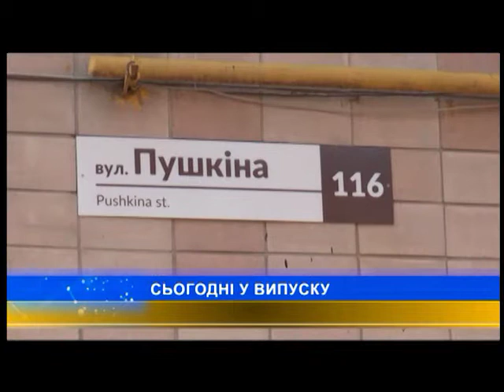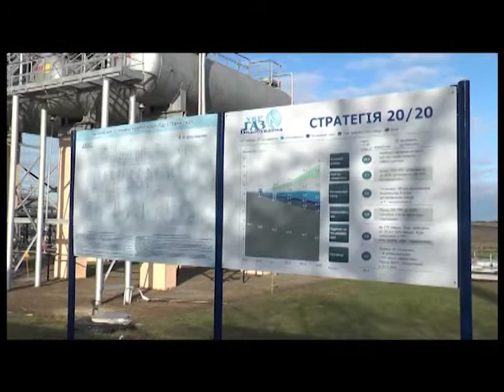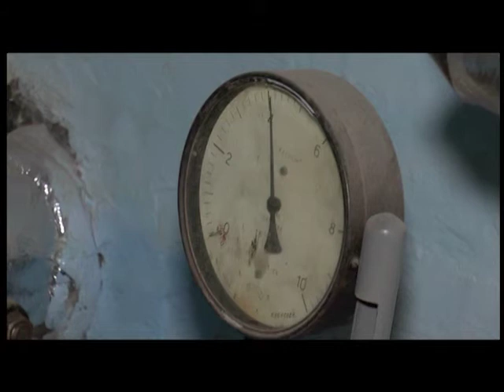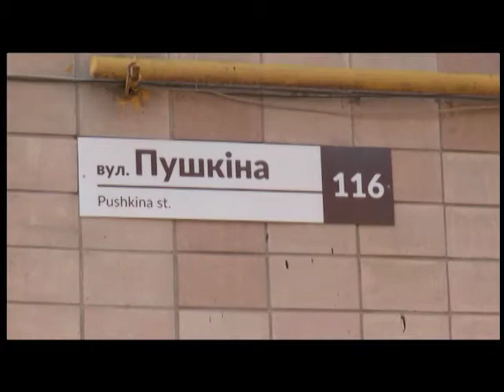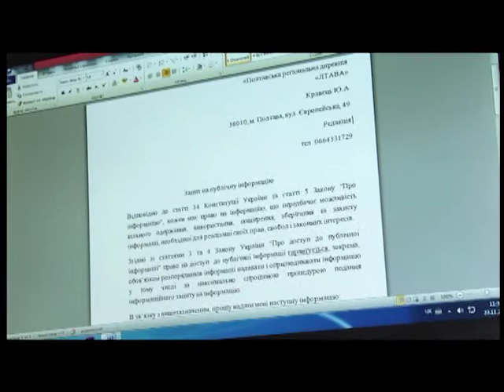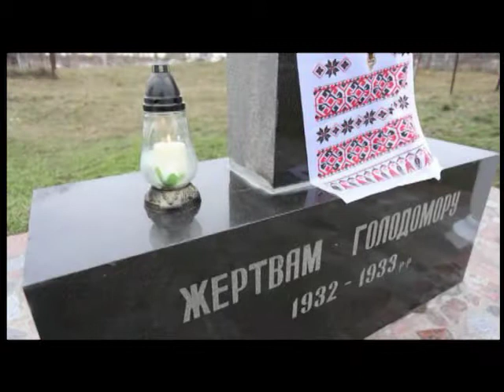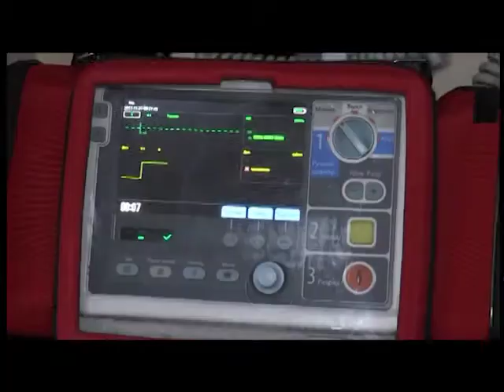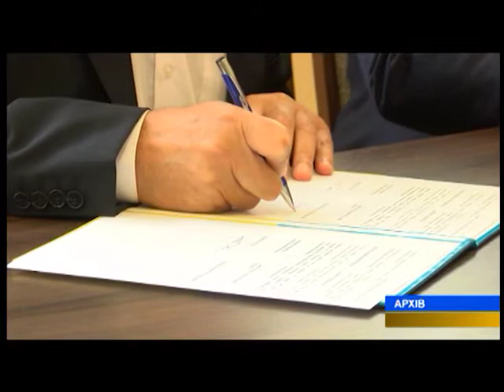"ПТН" 24.11.2017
Головні теми:
1. ОСББ та житлово-будівельним кооперативам Полтавщини цьогоріч відшкодували з обласного бюджету понад 100 тисяч гривень по «теплих» кредитах. Чи  активно багатоквартирні будинки проводять енергозберігаючі роботи – дізнавалася журналісти служби новин.
2. Представники прокуратури оголосили три версії нападу на суддю Октябрського районного суду Ларису Гольник.  Однією із них вважають професійну діяльність судді.
3. Осінні хризантеми на шовку представила полтавська художниця Олена Пушкарьова. Виставку відкрили в обласному центрі у музеї Івана Котляревського